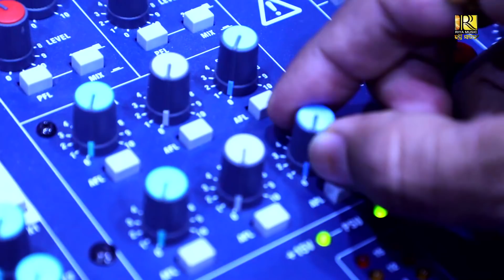He Prabhu Rakhyakara - ହେ ପ୍ରଭୁ ରକ୍ଷାକର l Odia Jagannath Bhajn | Sricharan Mohanty | New Bhajan 2021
"RIYA MUSIC BHAKTISAGAR " Presenting  A Devotional Odia Lord Shree Jagannath Bhajan " He Prabhu Rakhyakara " 's Studio Version. The Song is Sang By Famous Odia Singer Sricharan Mohanty.

►►►►►►    Song Credits     ◄◄◄◄◄◄

✽ Song: He Prabhu Rakhyakara /
               Mahabipatiru Rakhyakara Hey Jagannath
✽ Lyrics: Surath Mallick
✽ Singer: Sricharan Mohanty
✽ Director: D Papun
✽ Editing : Anuprava Creation
✽ Producer: Rakesh Pattanaik
✽ Sound Engineer: Sanjay Moharana (FTI)
✽ Special Thanks: Prasanta, Sushil, Jyotiranjan,C S Rout
✽ Production: Riya Music Bhkatisagar

►►►►►► Some Bhajan Songs ◄◄◄◄◄◄

Any Type of Illegal, Unauthorized, & Re Use of The Audio or Visual of The Content is Strictly Prohibitted and May Subject To Copyright Claims & Legal Action Against those Violating The Copyright of This Content.